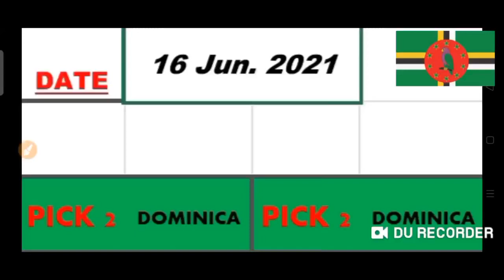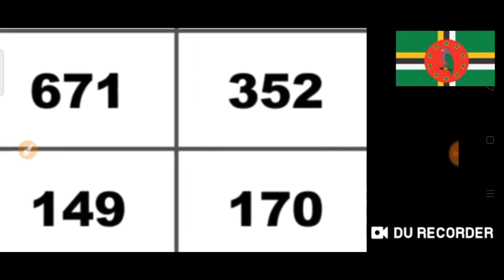Dominica National Lottery Pick 2/Daily 3/Big 4 Best Number for ( 16 June 2021 ) just try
Dominica National Lottery  Pick 2/Daily 3 & Big 4
 ( 16 June 2021 Draw ) just try.
BET WISELY
Happy WINNING
Good luck